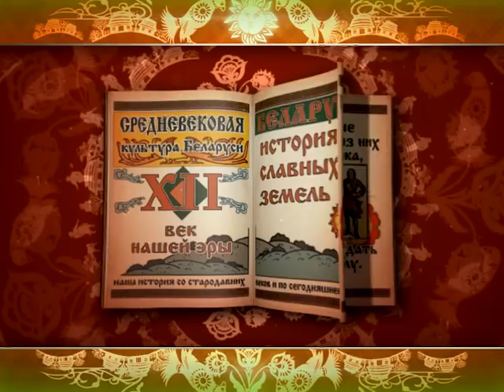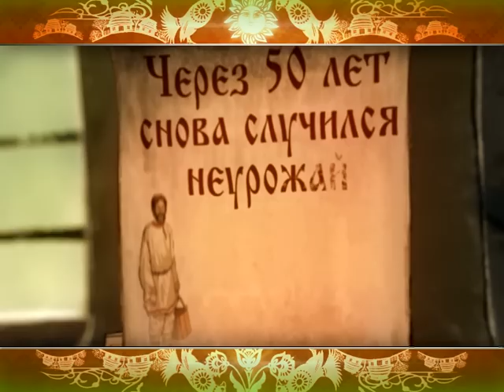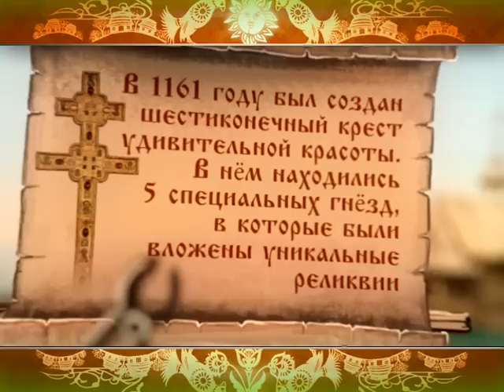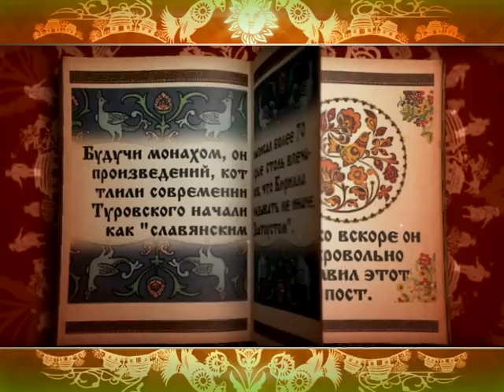История Беларуси. 6 | History of Belarus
История Беларуси. Выпуск 6.
О Всеславе Чародее и его потомках.
О Полоцком княжестве и тайне борисовких камней…
О жизни Ефросиньи Полоцкой.
О славянском златоусте.
Но главное – вы узнаете тайну религиозной реликвии от Лазаря Богши.